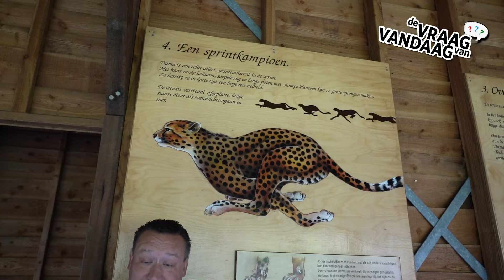Hoe kan een cheeta zo snel rennen? 💨 | De Vraag Van Vandaag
Waarom kan een cheeta zo snel rennen? En hoe doet hij dat? Dat is De Vraag Van Vandaag! Cheeta's zijn de snelste landdieren ter wereld. Ze kunnen wel zo'n 115 km per uur bereiken op topsnelheid.

Dit houden ze echter maar voor een paar honderd meter vol, daarna moeten ze weer uitrusten en op adem komen. Cheeta’s rennen dan ook niet voor hun plezier, maar alleen maar als het nodig is: tijdens de jacht.